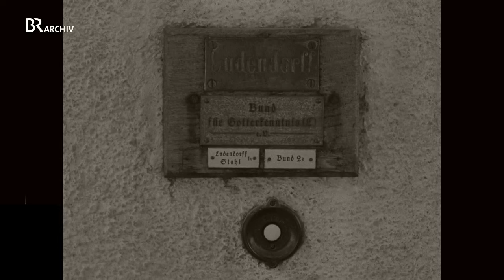Problem Straße: Ludendorff-Straße in Tutzing wird wieder umbenannt!! Einstimmige Wahl obsolet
1961: Ein einstimmiger Beschluss des Tutzinger Gemeinderats, eine Straße nach General Erich Ludendorff zu benennen, sorgte 1961 für Aufsehen. Nach Protesten in den Medien und durch "politisch geschulte Leute" wurde die Entscheidung zurückgenommen. Der zuvor einstimmig getroffene Gemeinderats-Beschluss war somit hinfällig - es lebe die Demokratie!